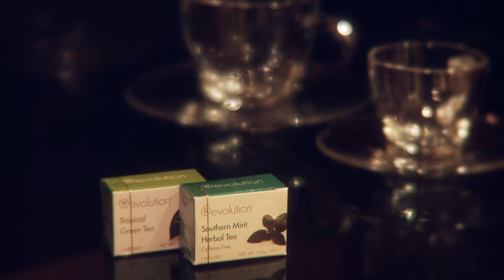Maiden-Voyage Promotional film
"I wanted to say a huge thank you to you and the team for the outstanding material you produced for maiden-voyage.com.  You have been an absoulute pleasure to work with, you really took the time to understand our brief, most definitely went the extra mile and brought in fresh and innovative ideas to really bring our brief to life.  I would have no reservation in recommending you or using you again in the future for any other production work we do and hope that your business continues to flourish and prosper."

Carolyn Pearson, Director, Maiden-Voyage.com

A short promotional film for Maiden-Voyage.com - a unique women's networking group that vets hotels across the world so that women can stay in accommodation where they feel safe and secure.

Want to speak to us about how video could help your business?